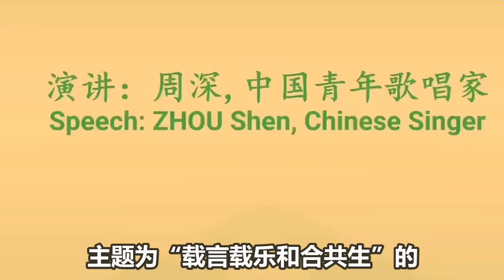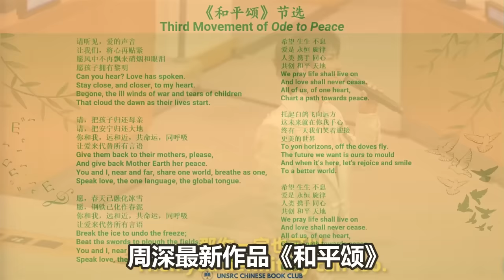【周深】出息了！大鱼走向国外了！接受联合国新闻专访、美国中文电视专访、凤凰卫视专访：清唱《和平颂》工作人员都陶醉了！不愧是百灵鸟！纷纷叫周深来开演唱会！